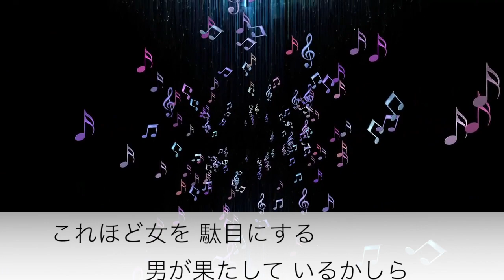酔っぱらっちゃった／水田竜子 Cover 京ウンスク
作詞　千家和也
作曲　浜圭介
編曲　高田弘　による水田竜子さんのカヴァー作品（2001年のリリース）
元歌は、内海美幸さん（1982年のリリース）